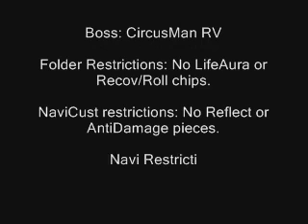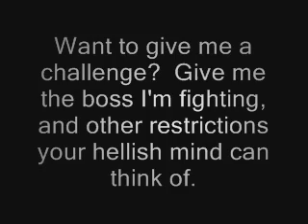Challenge LightEffexor - MegaMan vs CircusMan 2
The freaky clown just won't die!  He's already put an end to most of MegaMan's HP, and his Recov chips are useless!  His Reflect and AntiDamage programs are also broken!  HeatMan and EraseMan want to help out MegaMan.  Will MegaMan be able to overcome the odds with the help of his friends and put an end to CircusMan?